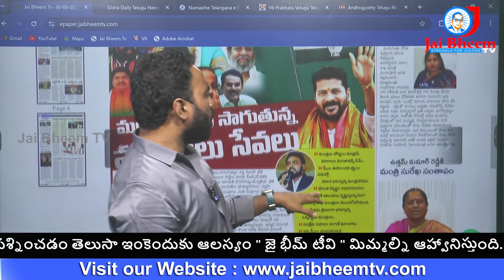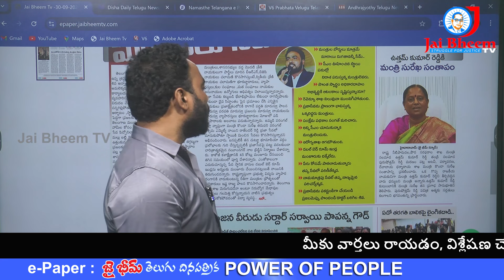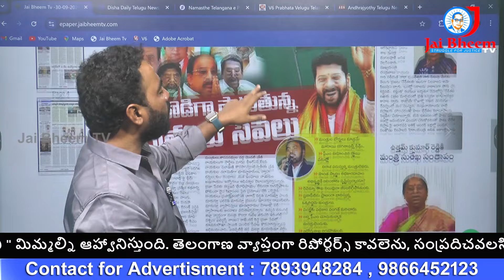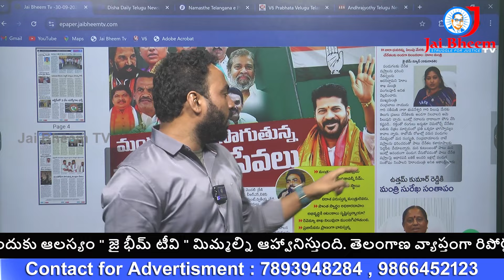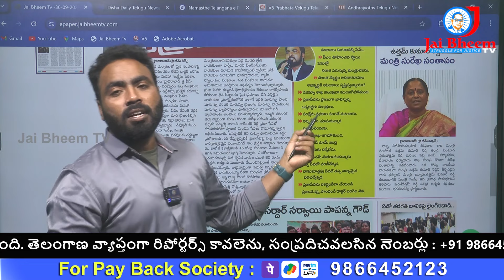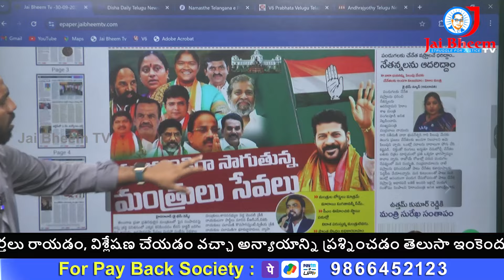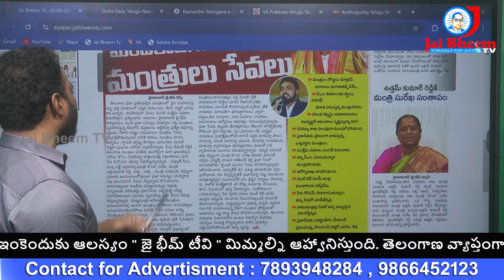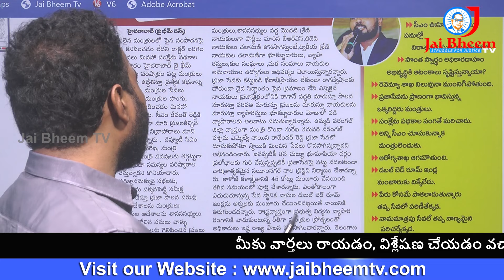రేవంత్ రెడ్డిని నమ్ముకుంటే నిండా మునిగిపోతాం...? || JAI BHEEM TV INDIA